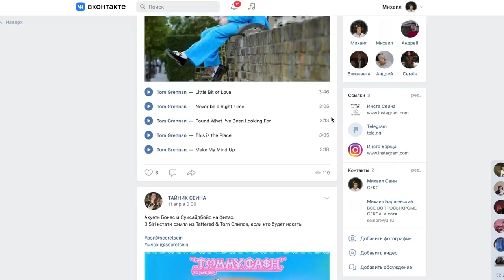ЧТО НЕ ТАК С "ОСОБЕННЫМИ"?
В этом ролике поговорим о прикладном значении фразы "Быть не таким как все" в нашей печальной современности.

КАК ПОПАСТЬ В ЗАКРЫТЫЙ ПАБЛИК:

1. Зайти на патреон, который указан под каждым роликом Сеина
3. Скинуть свою страницу ВК в соответствующий пост на стене. Он самый первый.
4. Кайфовать